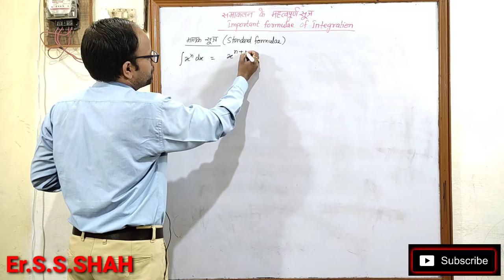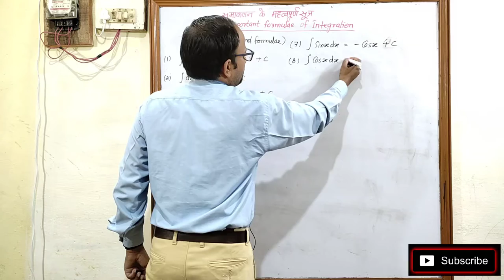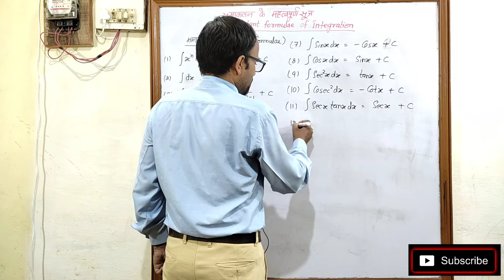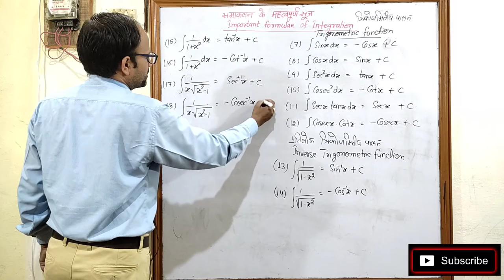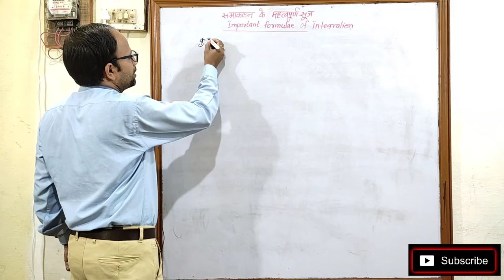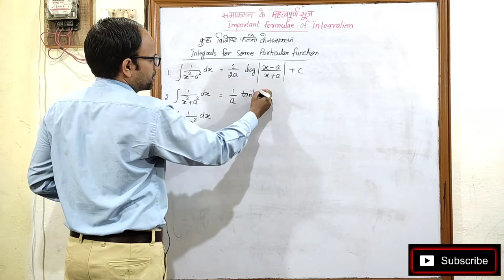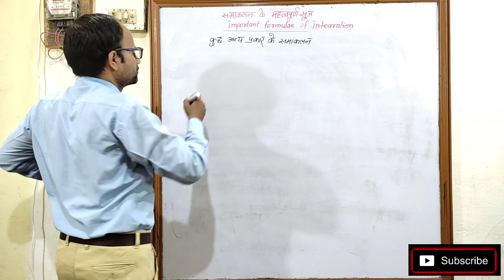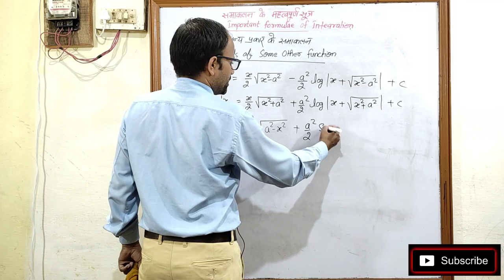Integration Important Formula समाकलन के महत्वपूर्ण सूत्र By Er. S. S. Shah